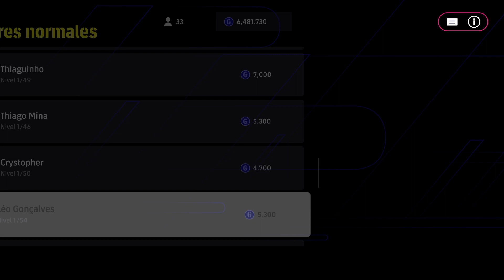🎮🔥 eFootball 2024 CRICIÚMA PLAYERS 🔥🎮